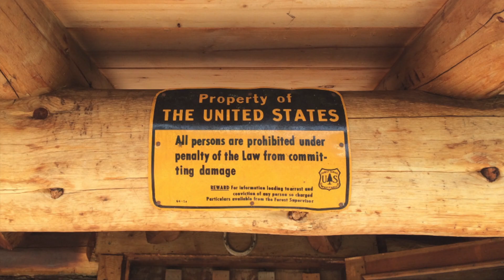Montana Forest Service Cabins | Cabin Creek Cabin, MT | Big Boys Toys Rentals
The Cabin Creek Cabin was originally built in the 1930's.  It's located near the Yellowstone Park border and can be rented by the general public.  This video describes how to get there from Hwy 191 and includes photos of the cabin inside and out. Rentals in this video were provided by Big Boys Toys in Bozeman, MT